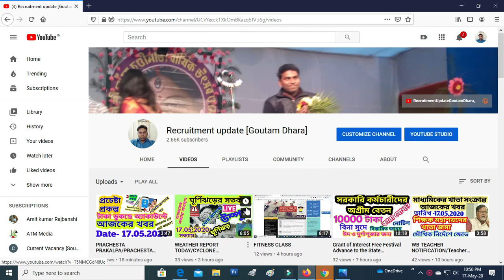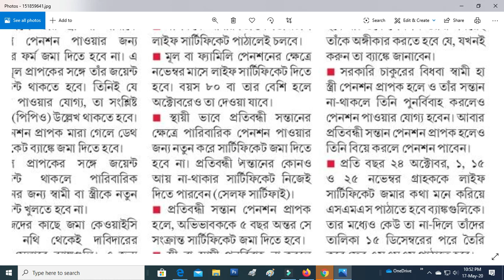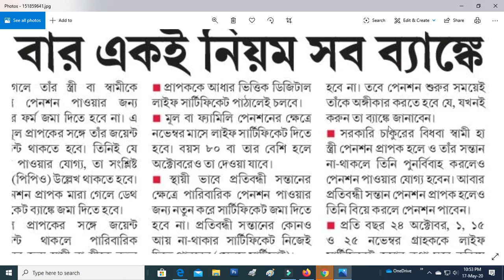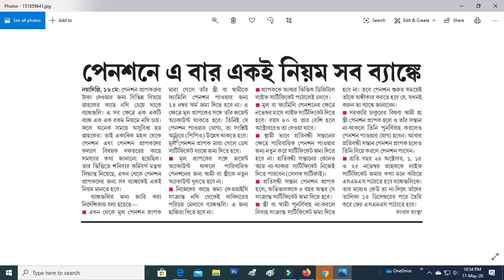PENSIONER NOTIFICATION/WB PENSIONER NOTIFICATION/PENSIONER LATEST NEWS/WB PENSIONER NEWS/PENSIONER/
pension notification,
pension notification 2020,
pension notification 2019 sindh government,
pension notification 2019,
eobi pension notification 2020,
double pension notification 2019,
pay & pension notification 2019-20,
pension board notification
wb pensioners ropa 2019,
wb pensioners portal,
wb pension 2020,
wb pension news,
wb pension update,
wb pension yojana,
wb pension scheme,
wb pension ropa 2019,
wb pension calculator after 6th pay commission,
wb pension calculation,
wb pension applicant login,
wb pension application form,
wb e pension applicant login,
wb jai bangla pension scheme,
wb joy bangla pension scheme,
wb joy bangla pension application form,
wb jai bangla pension scheme form,
wb pension commutation calculator,
pension calculation wb govt employee,
wb senior citizen pension,
wb govt pension calculation,
wb e pension part d,
wb e pension dsc registration,
wb e pension,
wb e pension procedure,
wb pension form,
wb pension for old age,
wb old age pension form,
family pension wb,
wb old age pension form pdf,
wb krishi pension form,
wb pension gov,
wb pension gov in applicant portal,
wb govt pension scheme,
wb_govt_pension_news,
wb handicapped pension,
wb pension.gov.in,
wb pension joy bangla,
wb pension list,
wb pension list 2020,
wb old age pension list 2020,
wb new pension,
wb pension online,
wb old age pension online application,
old age pension wb online apply,
old age pension wb,
wb pension portal,
wb primary teacher pension,
wb pension ropa 2019 calculator,
wb pension ropa,
wb teacher pension ropa 2019,
wb pension website,
wb widow pension,
wb widow pension list,
wb pension 1000